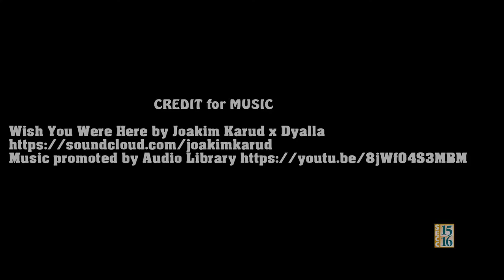SEVA 2018 Highlights: Galt Joint Union High School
Open to all Sacramento County students (K-20), the Student Educational Video Awards (SEVA) Contest celebrates the talents and visions of student video producers. Over 450 entries were submitted to the SEVA contest this year. Check out some highlight entries from the Galt Joint Union High School District!

00:16 - G-Tech Robotics Engineering - Galt HS
02:05 - BEST Academy 5k Run - Galt HS